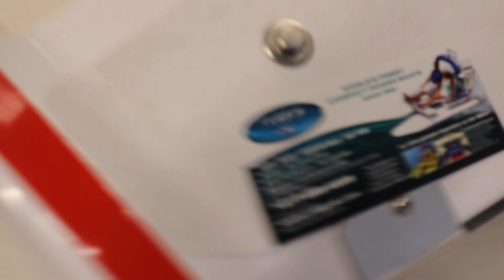PICKING UP JDEN!!!!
I went to the skatepark and then to the beach with Kylie, I got clips at PO and then I went to the airport to get Jden. Hope you enjoy.